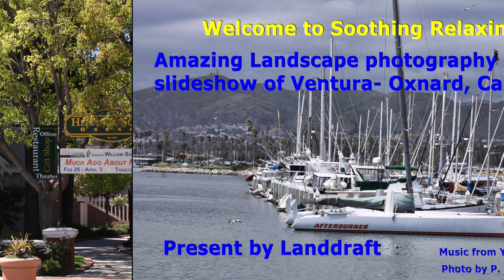Relaxation Music, Landscape Photos Slideshow of Ventura- Oxnard, California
1 Hr Relaxing music  for Relaxing, Studying, Sleep, Spa, Yoga, Meditation and reduce anxiety after long day,  You will enjoy majesty of landscape photos of Ventura and Oxnard of California, USA.

Meditation guided sleep for deep fast sleep and reduce anxiety

What can be found on Landdraft channel? ? On our channel you will find relaxing music for: sleep, meditation, yoga, zen, spa, massage, study and concentration ...
© ️ All rights are protected by a Landdraft.
The study found that listening to relaxing music of the patient's choice resulted in "significant pain relief and increased mobility." Researchers believe that music relieves pain because listening to music activates opioids, the body's natural painkillers. Music itself is a medicine.